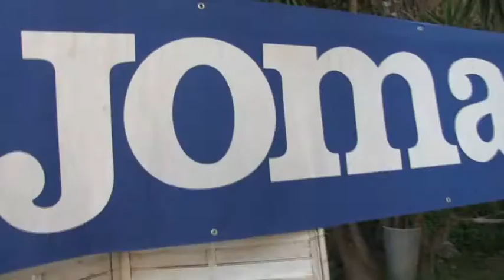La bellissima settimana del doppio al TC Petrarca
Ecco tutte le voci e le immagini della bellissima settimana del torneo di doppio sui campi del Petrarca.